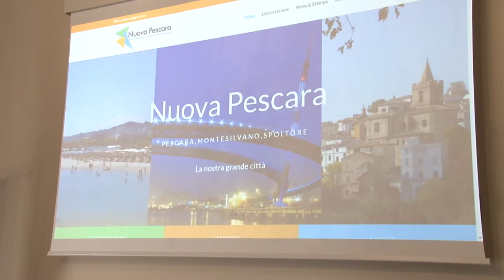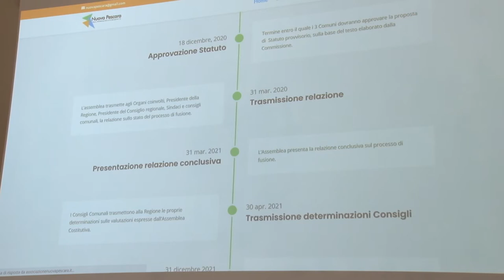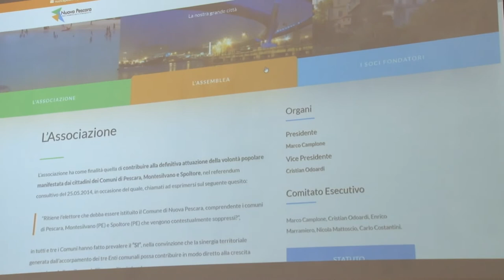Nuova Pescara: on line il nuovo sito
E' on line il sito della Nuova Pescara. La presentazione della nuova piattaforma, ma anche di altre iniziative, è avvenuta questa mattina presso la Sala Camplone della Camera Commercio di Chieti-Pescara